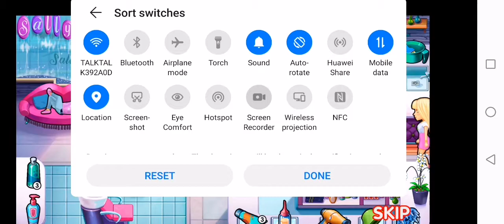Sally's salon 2 💇‍♂️💇‍♀️level 6